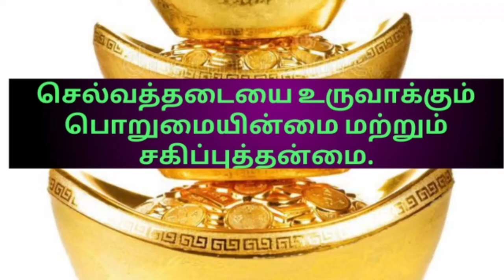🌀👉 செல்வத் தடையை உருவாக்கும் பொறுமையின்மை மற்றும் சகிப்புத்தன்மை